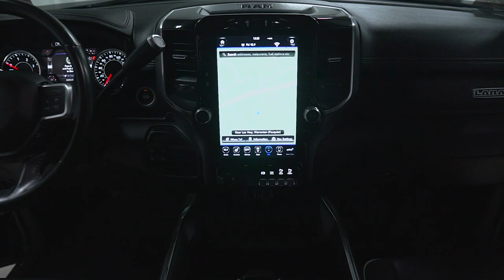S6899 22 Ram 2500 Blue